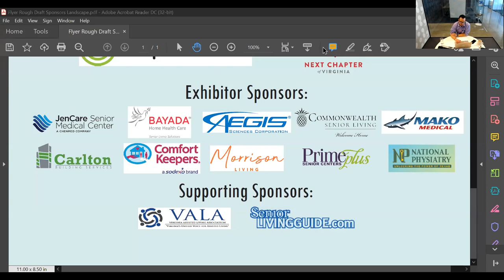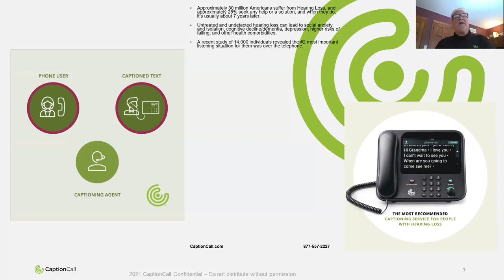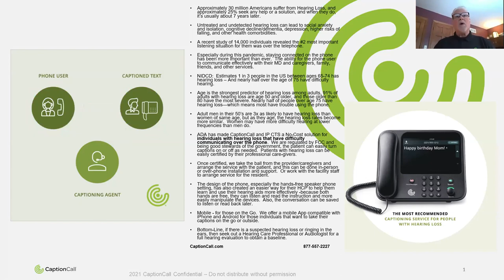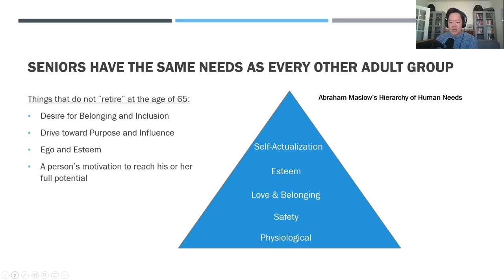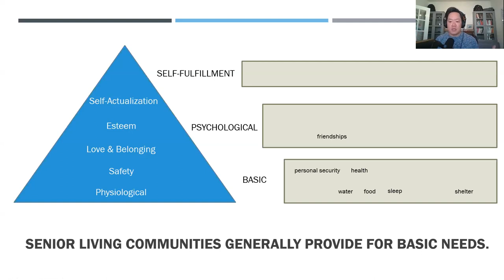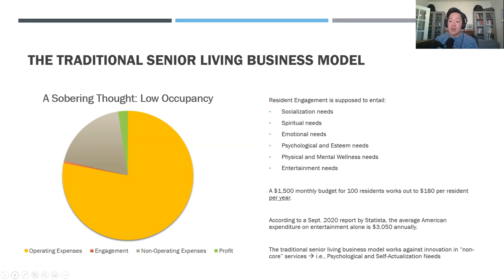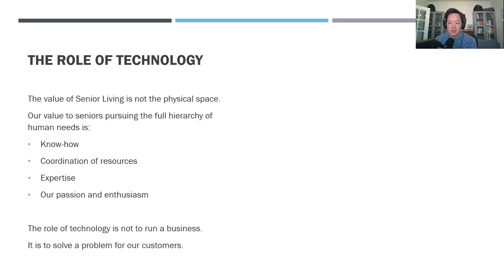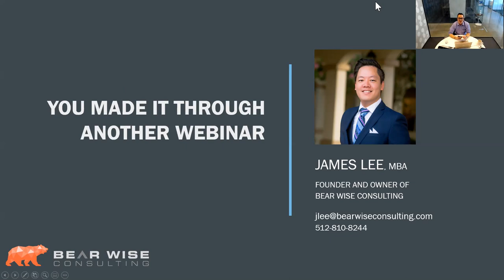VirtualPresentationWeek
Senior Living is a Service not a Place
by James Lee, Founder of Bear Wise Consulting